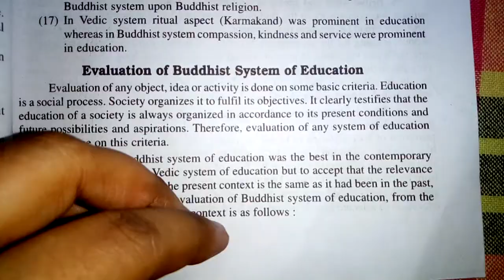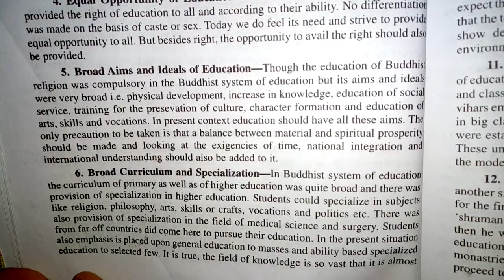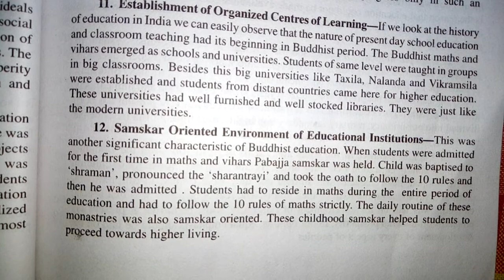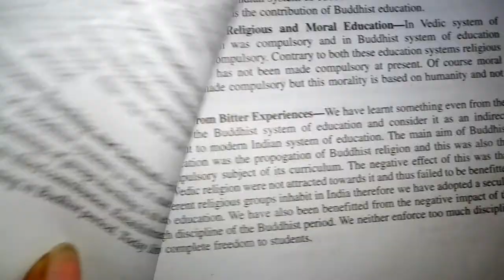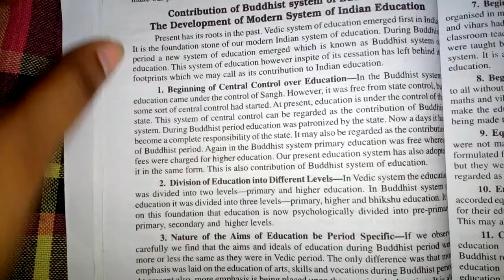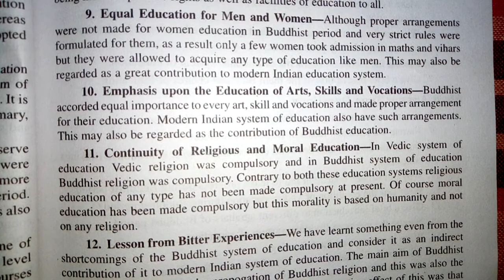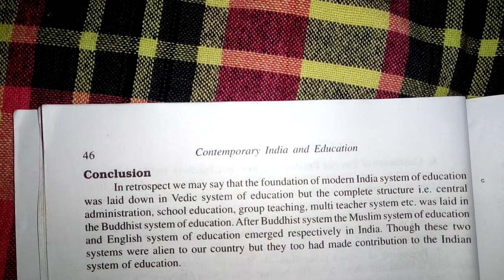MERITS AND DEMERITS OF BUDDHIST SYSTEM OF Eucation.its contribution in dev of modern india education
HELP BOOK is a channel which help to those student to take knowlege from differnt book. its help to prepare b.ed examination,its also help in b.sc m.sc examination and school subjects examination
its helps in prepareing ctet, jam,gate, and net competition examinations

keep supporting:)